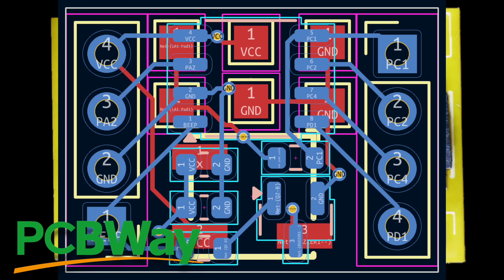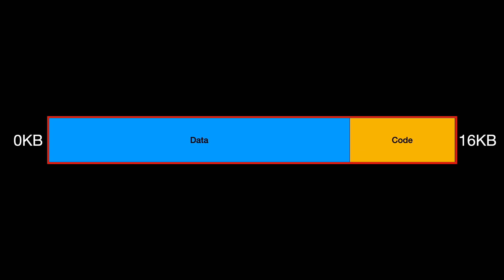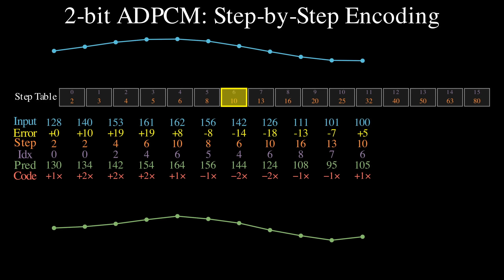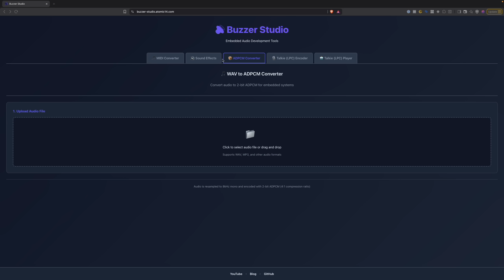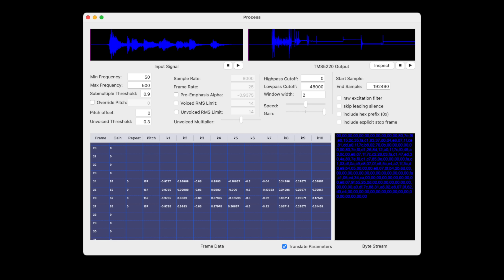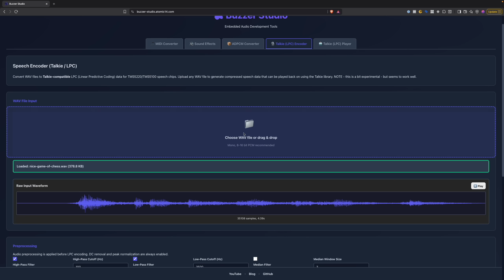How Is This 10¢ Chip Talking?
for the fantastic PCBs and SMT assembly.

This is very cool - we've got our 10¢ CH32V003 playing sampled sounds and we've got the Talkie library working and playing LPC encoded audio that was original used with the TMS5100 and TMS5220 (as used in the famous Speek And Spell).

0:00 Playing Audio Samples
0:08 Speaking Clock!
0:18 How do we fit 96KB into 16K?
0:34 Playing back music
1:16 Audio Compression
1:40 4-bit ADPCM (IMA)
2:00 2-bit ADPCM!
3:20 Simple Converter Tool
4:03 LPC Encoding and the Talkie Library
4:59 How to Encode Audoi - BlueWizard and PythonWizard
5:12 Simple Online Tool for LPC Encoding
5:58 Star Wars Voice Samples